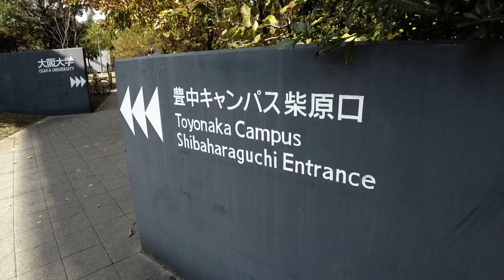Message to Students(English) Yazan Alkatshah from Syria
Voices from Students in Japan
Graduate School of Engineering Science, Osaka University